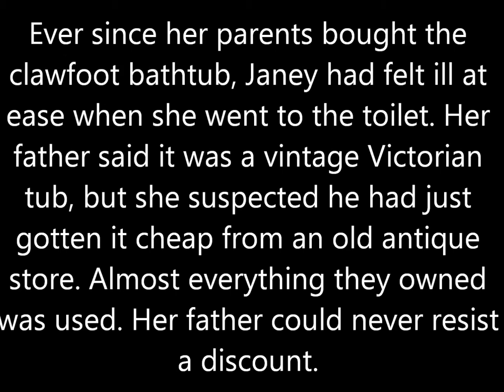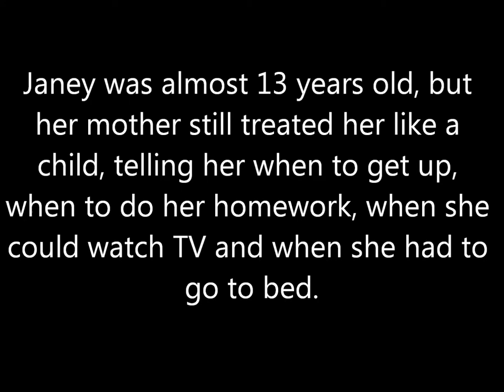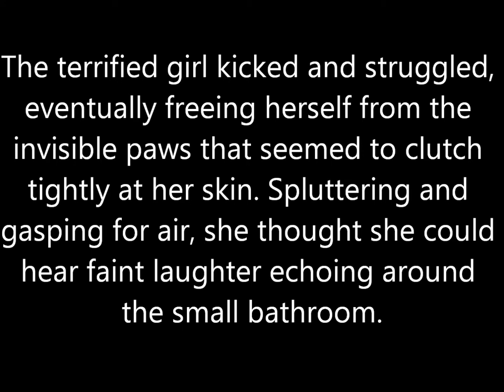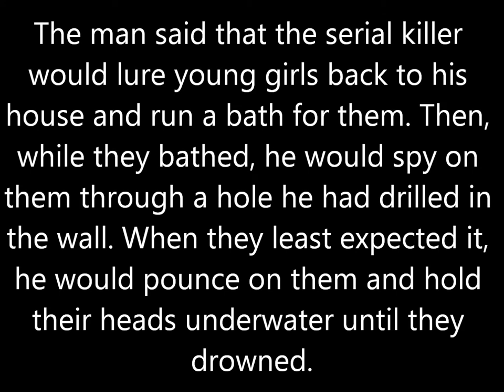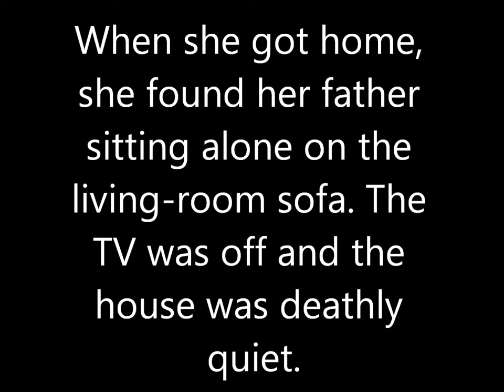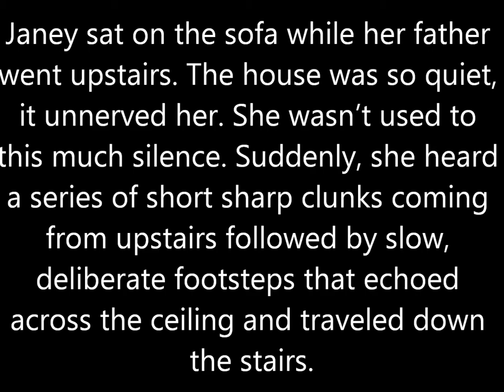Paranromal Stories Episode Two: "The Clawfoot Bathtub"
The Clawfoot Bathtub is a short scary story about a young girl who is afraid that something evil is lurking in her bathroom.